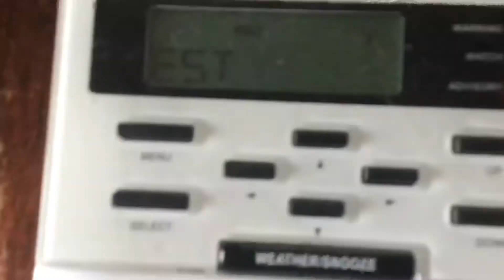Required weekly test